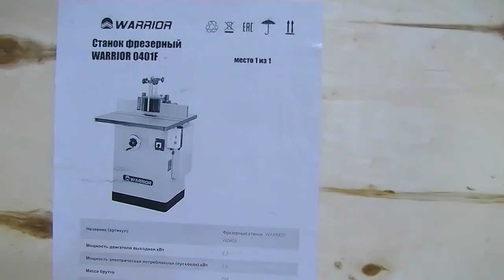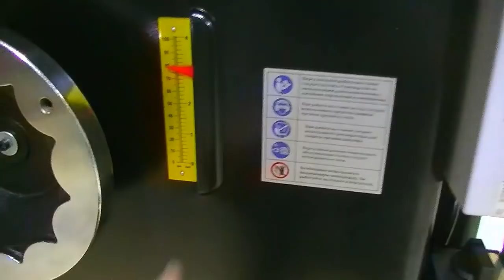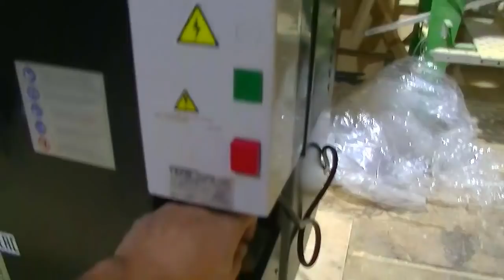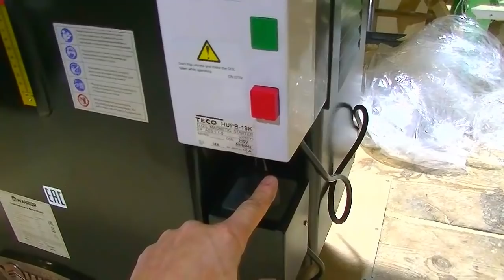Купил ФРЕЗЕР WARRIOR 0401F